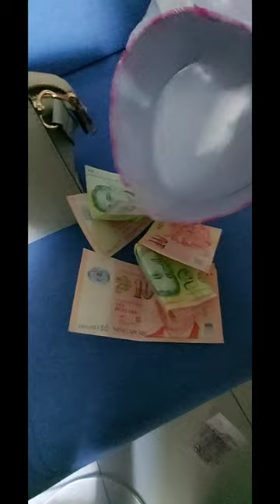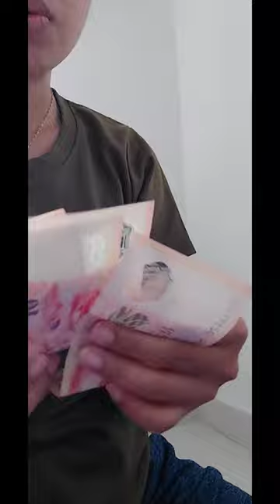celengan gk muat.terpaksa di bongkar